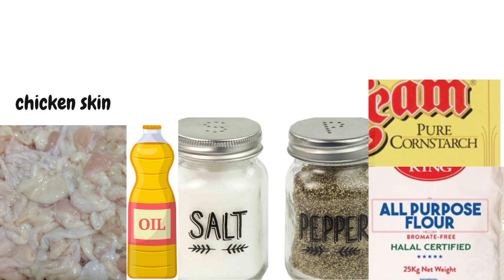BREADED CHICKEN SKIN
breaded chicken skin (parang pork chop ang lasa at texture)